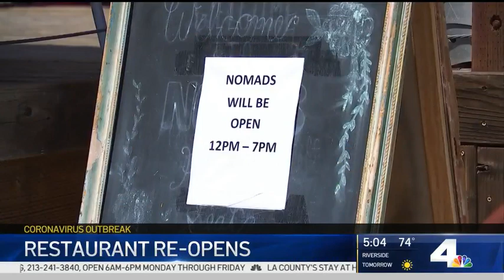OC Restaurant Hits Capacity After Opening Doors, Ignoring Stay-at-Home Orders | NBCLA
Small businesses in San Clemente are opening their doors without permission from the county. They worry that their businesses will be unable to survive if they continue abiding by state orders. Rick Montanez reports for the NBC4 News at 5 p.m. on Sunday, May 3, 2020.

About NBCLA